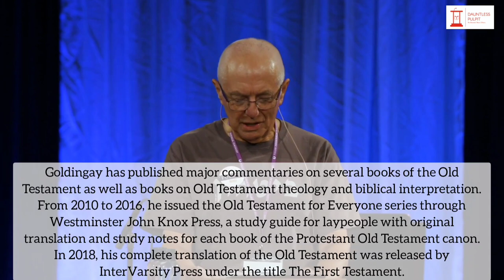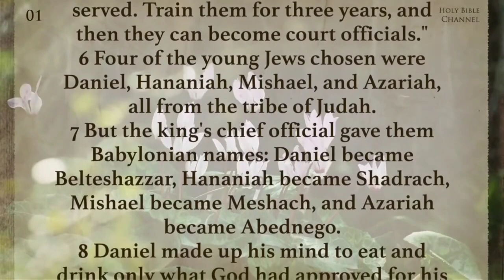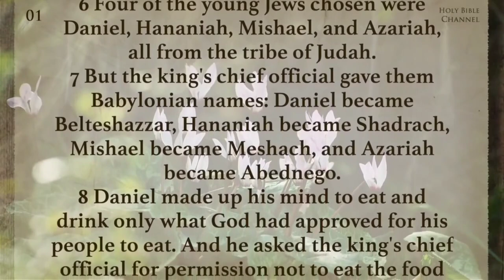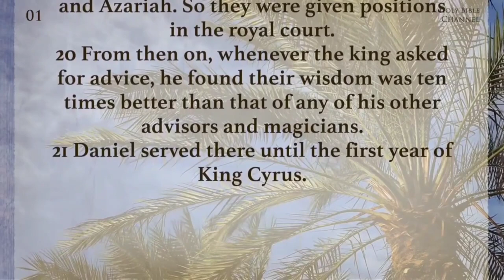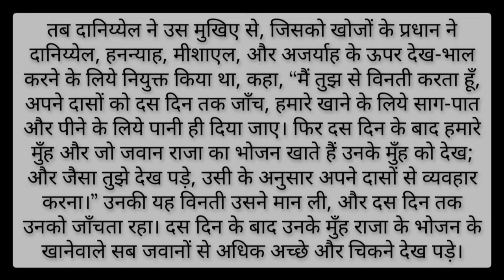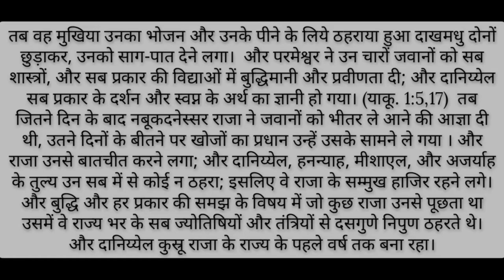Dr. John Goldingay | Dauntless Daniel | Daniel 1